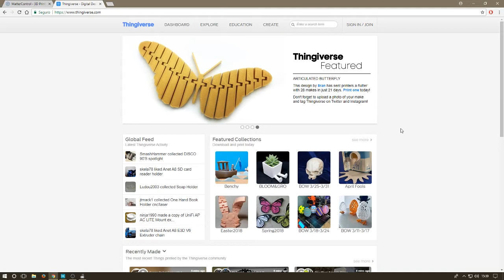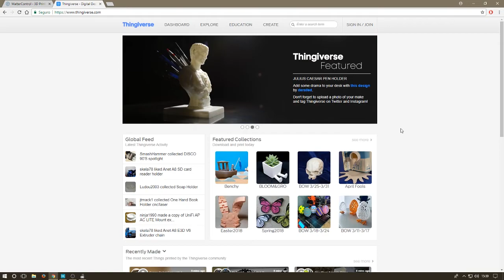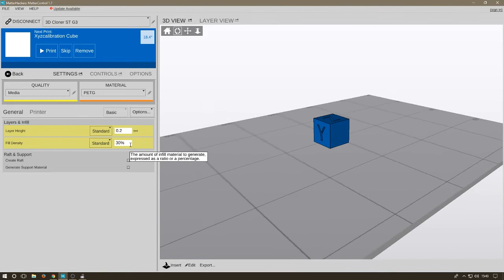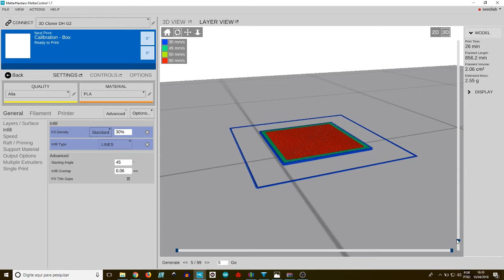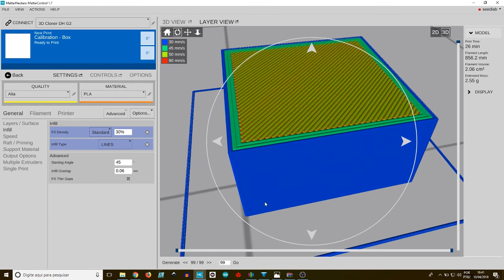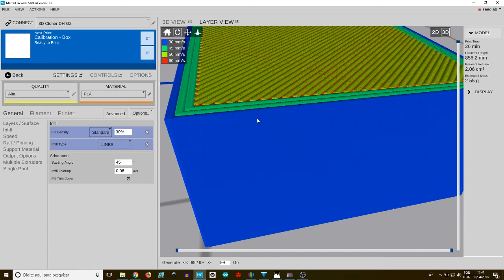TUTORIAL 3D - matter fatiamento